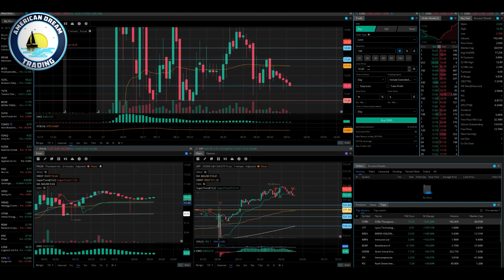Navigating Level 2 Trading - Mastering Bullish Indicators & Collection Areas | Master Class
Navigating Level 2 Trading - Mastering Bullish Indicators & Collection Areas Stock Market Master Class